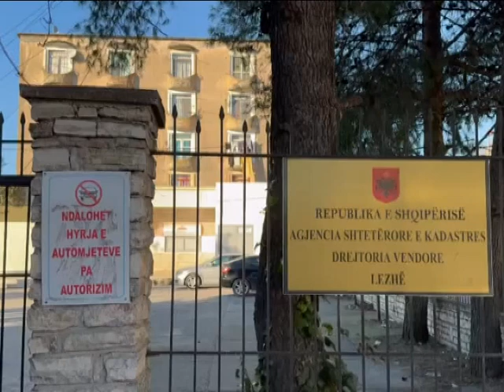LEZHË, PEZULLOHET NGA DETYRA DREJTORI I AGJENSISË SË KADASTRËS